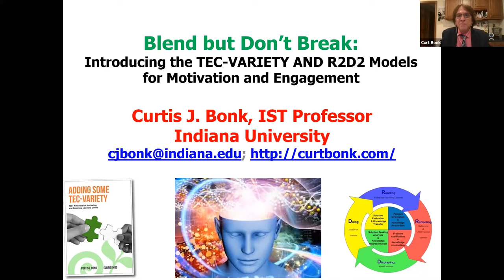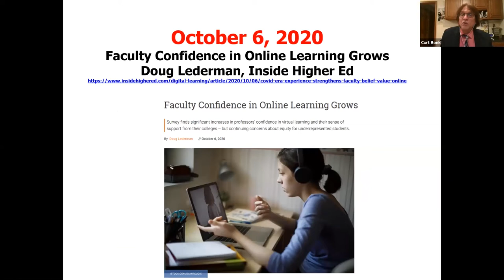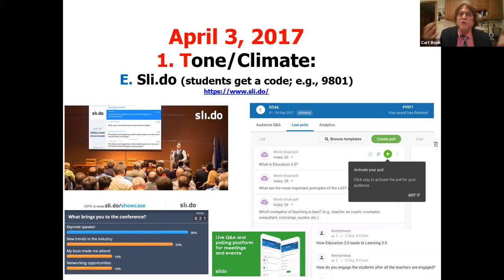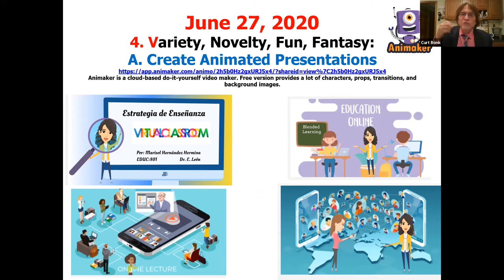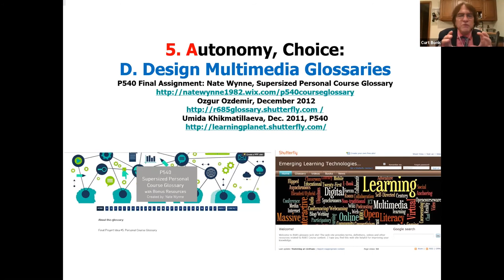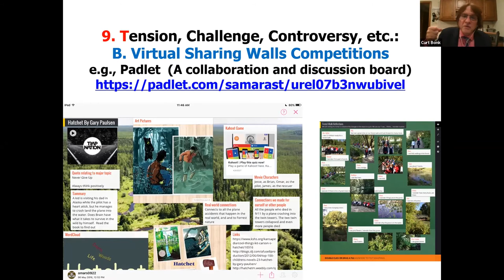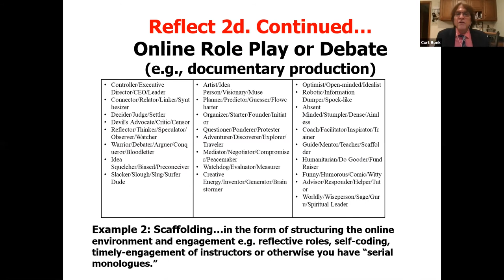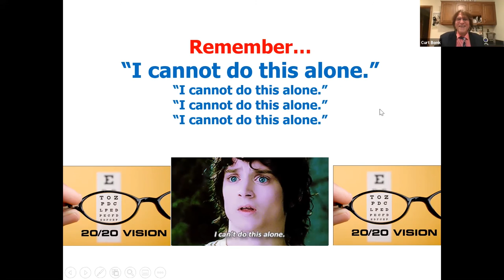כנס מיט"ל התשעה-עשר - Curtis J Bonk